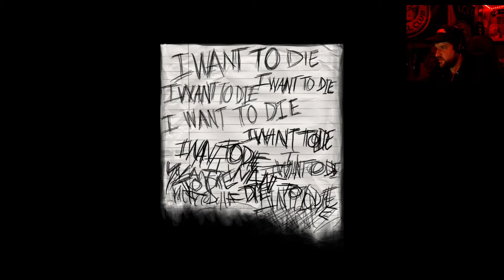Dijon vs Slender Pt 4 Charlie bit me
Part 4 of 5 Playing Slender the Arrival on Steam